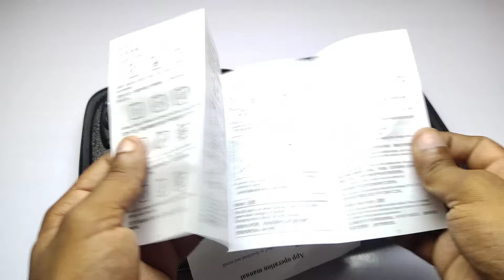Best Selfie Gesture Foldable Drone with 1080P 4K Dual Camera and WiFi Connectivity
Best cheapest Drone

Guys this drone is really very amazing and you will get super flying time in this drone

     👇 BUY LINK 👇

1. With Single Battery

2. With Dual Battery

Features of this drone :-

1.Altitude hold
2.one key take off/landing
3.360° flip
4.3 speed modes
5.6 axis gyroscope
6.height lock system
7.Gesture selfie